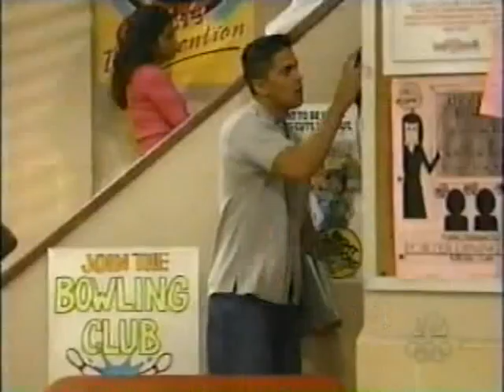Hang Time Season 5 Episode 9 Tolerance Full Episode